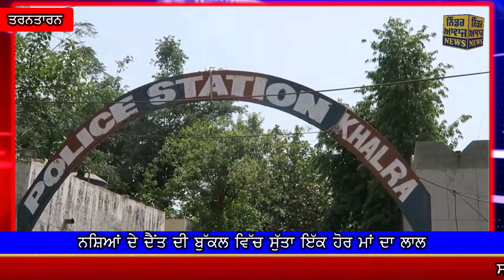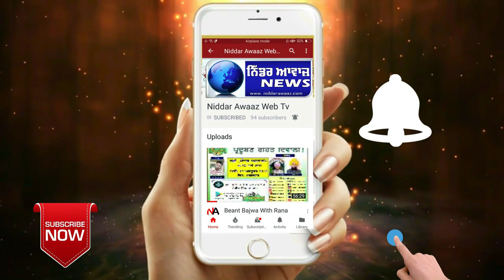ਇੱਕ ਹੋਰ ਮਾਂ ਦਾ ਲਾਲ ਚੜ੍ਹਿਆ ਨਸ਼ੇ ਦੀ ਭੇਟ Niddar Awaaz News